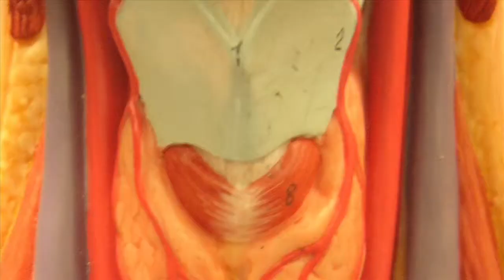Thyroid Disease Affects Millions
Your thyroid; it's a tiny, butterfly shaped gland that you've probably never given a second thought. But when it gets out of whack it causes people big problems.

"Most of the time it's because they have a mass in the thyroid, they feel it or sometimes they have problems swallowing. And occasionally they have stridor or respiratory wheezing from a thyroid problem because it's compressing on their windpipe," says Dr. William Kokal, general surgeon with Lee Memorial Health System.

It's estimated 12 percent of the US population will develop some type of thyroid problem.  Many can be treated with drug therapy unless there is a cancerous mass or it causes difficulty in the throat.

"Our typical work up is, we get an ultrasound with a biopsy and if that shows suspicion for cancer or cancer then we would do surgery. Other times we would do surgery again if it's compressing the swallowing tubes," says Dr. Kokal.

Having a thyroid that just doesn't work right is the more common scenario. An underactive or overactive thyroid impacts the body's hormone production.  The overactive, or hyperthyroidism, is the more serious condition and more difficult to manage. So in many instances, surgeons will remove the gland entirely through a minimally invasive procedure.

"We make a far smaller incision, rather than an incision from one side of the neck to the other we make an incision an inch or less. It's an incision a curved incision in the base of the neck in a skin crease. It's done in the skin crease to hide the scar," says Dr. Kokal.

While the thyroid plays an important role in stabilizing metabolism, it can be replaced with medication doing what the body could not, leaving patients to a normal life.